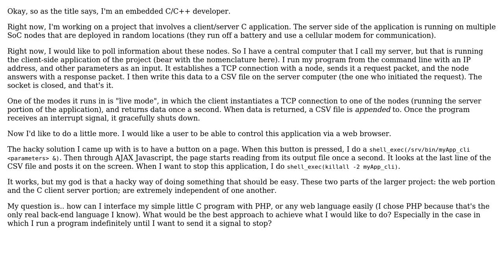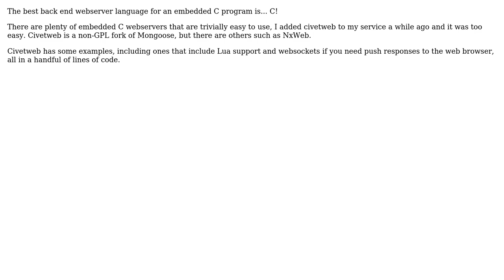Software Engineering: An embedded C developer wishing to interface some code with a web page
With thanks & praise to God, and with thanks to the many people who have made this project possible! You are responsible for your own actions.